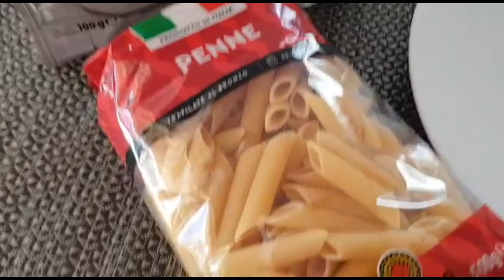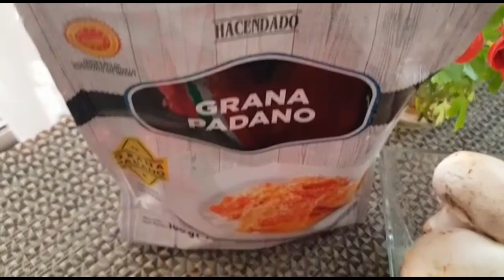SASLA A MI ESTILO (COCINA CREATIVA)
Salsa (gastronomía)

Samosas y cuatro diferentes salsas: roja de chile, salsa de melocotón y chipotle, pakoda chatni, y salsa verde de chile.
En gastronomía se denomina salsa a una mezcla líquida de ingredientes fríos o calientes que tienen por objeto acompañar a un plato. La consistencia líquida o semilíquida de una salsa puede cubrir una muy amplia gama que puede ir desde el puré a la más líquida de un caldo. Algunos autores definen la salsa como un condimento líquido para los alimentos.1​ Las salsas no solo afectan a las sensaciones del gusto y el olor, pueden ofrecer colores diversos que afectan a la apariencia de un plato y a veces orquestan diversas sensaciones al mismo tiempo.

En los cursos de cocina tradicionales constituyen parte del primer capítulo, ya que se considera que la primera habilidad de todo cocinero debe ser la elaboración de salsas. Las cualidades especiales de una salsa elaborada reflejan las habilidades del cocinero. Las salsas admiten muchas categorías: por temperatura (frías o calientes), por sabor (dulces, picantes, agrias, etc.), por contenido (emulsionantes, ligazón, etc.), por estabilidad, etc. A pesar de todo ello, en la actualidad las salsas se venden en conserva y se encuentran disponibles en cualquier supermercado.

En la alta cocina existen cocineros dentro de la organización de la cocina que están especializados en las tareas de elaboración de las diferentes salsas que se emplean en los platos. Se denominan del francés «saucier» (salsero). En este tipo de cocina se emplea la salsa a veces como un elemento decorativo en la presentación del fondo de algunos platos.